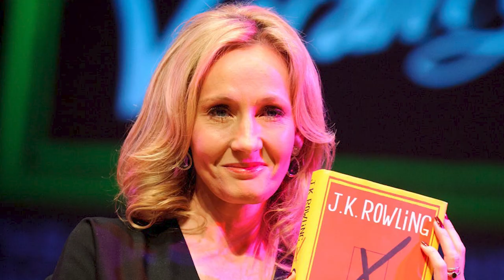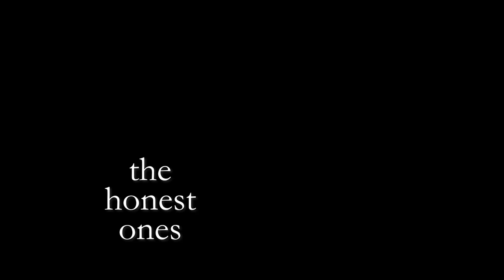things I love about Authors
So I did a video talking about the sh_tty things Authors do, but now it's time to look at the good stuff
(Open Me)